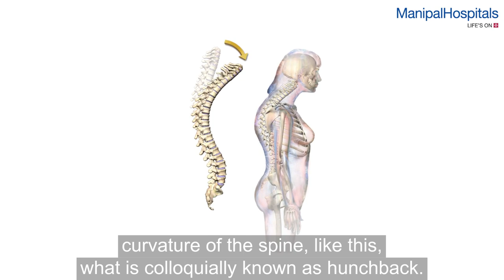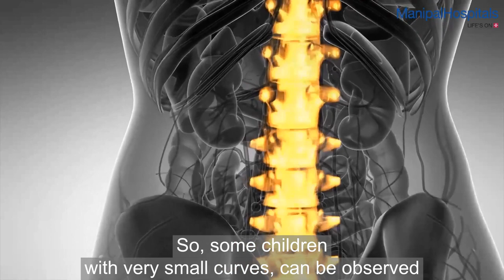Dr. Thomas Kishen on Scoliosis | Scoliosis Awareness Month | Manipal Hospitals India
On account of Scoliosis Awareness Month, Dr. Thomas Kishen, Consultant - Spine Surgeon and Spine & Scoliosis specialist, Manipal Hospitals Old Airport Road explains what scoliosis and it's causes are. He also adds on what to look for in a hospital before choosing the treatment and sheds light on the various treatments conducted by the qualified professionals at Manipal Hospitals. Watch the video to know more.